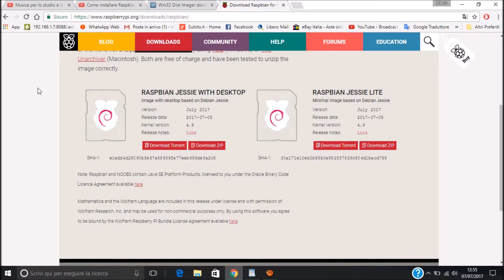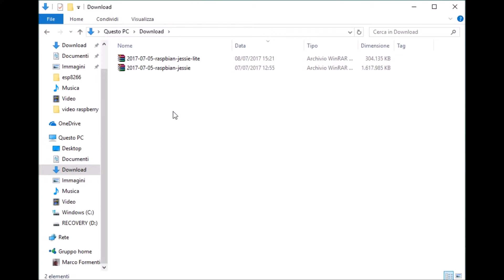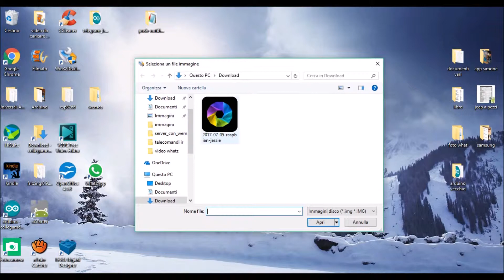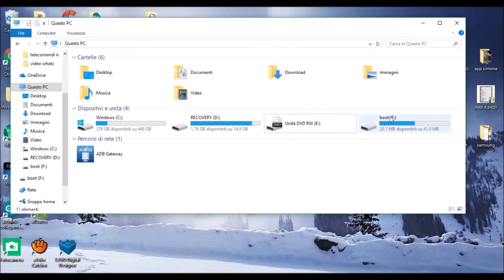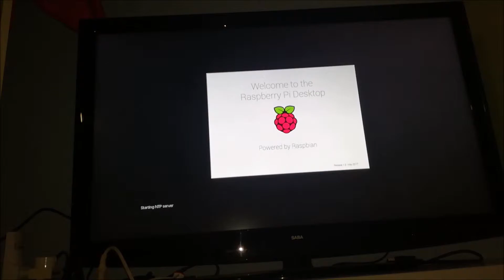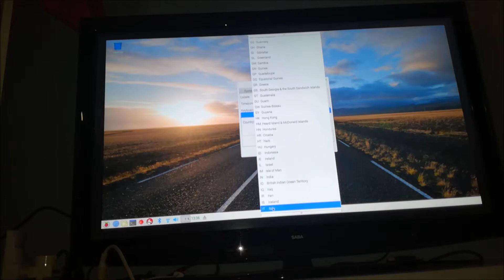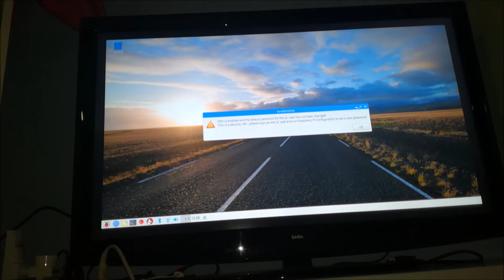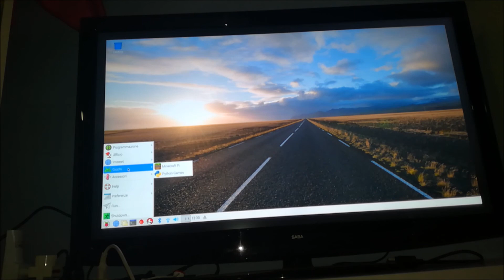Raspberry PI3 installazione Rasbian e prima configurazione 01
in questo video vediamo l'installazione e le prime configurazioni di Rasbian sul Raspberry PI3 Model B ma va bene anche per le versioni precedenti vi lascio il link per il Download Win32 Disk Imager